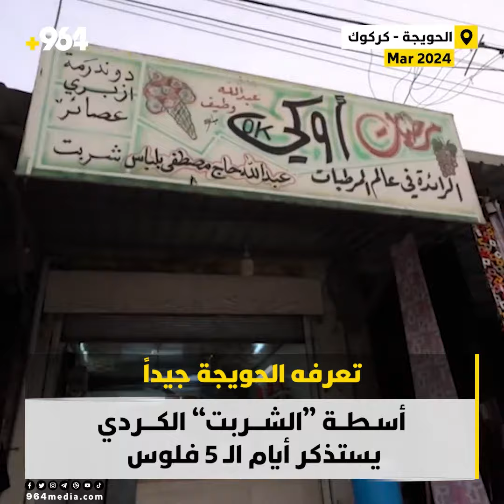تعرفه الحويجة جيداً.. أسطة “الشربت” الكردي يستذكر أيام الـ 5 فلوس